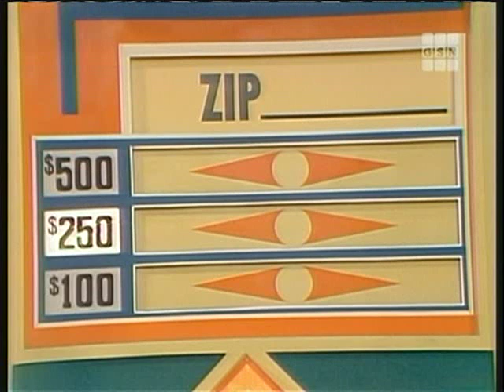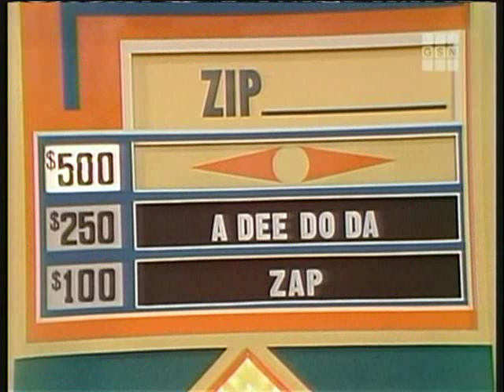Match Game '74 (August 22, 1974)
This episode features some funny questions and a big moment for reigning champion Janet Finn.

(Yes, I know the audio is low, just turn up your speakers and remember to turn them back down)

Donald Ross, Brett Somers, Charles Nelson Reilly, Patti Deutsch, Richard Dawson, Fannie Flagg